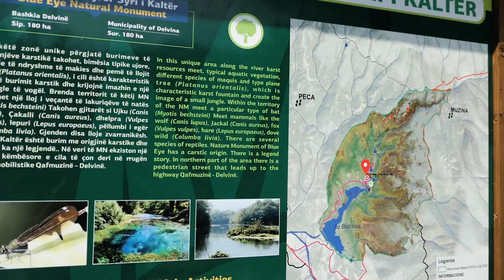Liveaboard Sailboat Life: Wrapping our Propellor Sailing in Albania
On our Liveaboard Sailboat we sail to Albania and while sailing up the coast we wrap the propellor and I have to dive on the propeller to fix it

In The Misty Morning 1 - Sven Karlsson
Hey Dude 1 - Martin Landh
Shikra - Dust Follows
Pulsating Anticipation 2 - Johannes Bornlöf
Morning After 1 - Magnus Ringblom

Filmed by

Edited by